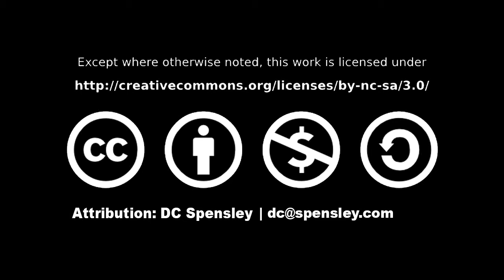Hephaestus Platonicator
Hephaestus Platonicator is a social sculpture created in the virtual world of Second Life, in this case at the Linden Endowment for the Arts sandbox simulation.

Here's how it works (and what is depicted in the video: Clicking the gold obelisk in the center of the platform either deletes existing tetrahedrons or rezzes one above the obelisk. Click any face of the resulting tetrahedron and it will rezz another tetrahedron adjacent to that face.

The idea is here that the art viewer becomes the maker. Anyone can build and anyone has the option to reset the whole thing at any time. This makes the sculpture impermanent socially, like a crowd sourced sand mandala, it is simply erased after a time to make room for a new one.

Hephaestus Platonicator can be used individually or by a group, cooperatively or competitively.  Enjoy!

Special thanks to Nand Nerd and Werner Kurosawa for their encouragement and engineering consultation.

-DC